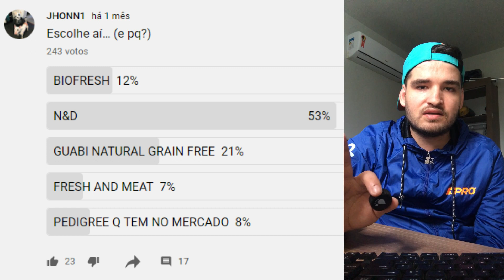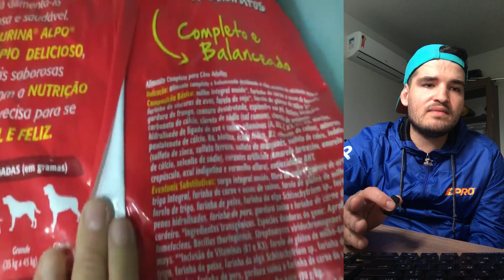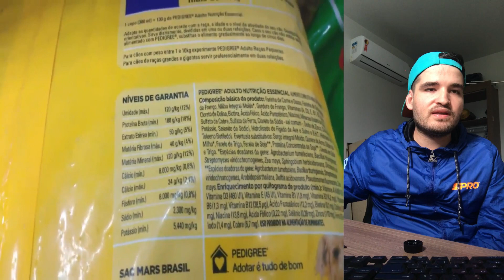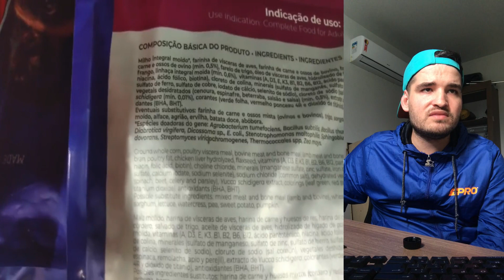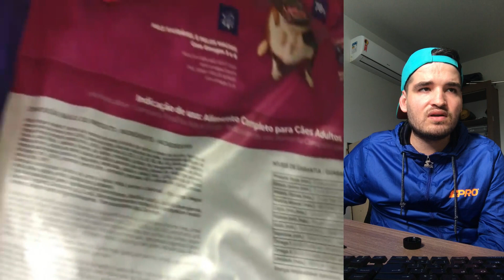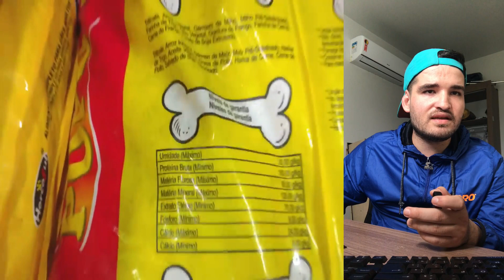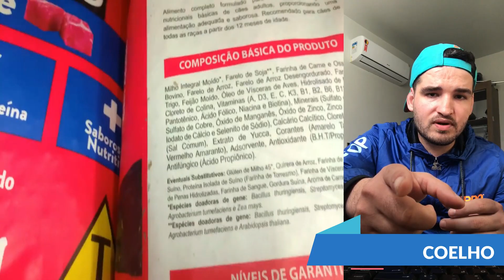TOP 5 MELHORES RAÇÕES PRA CACHORRO